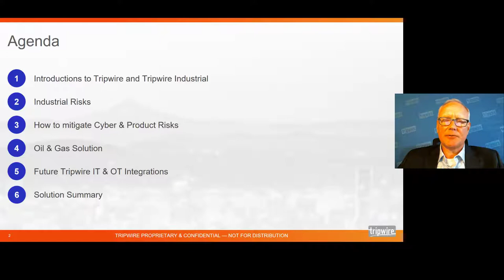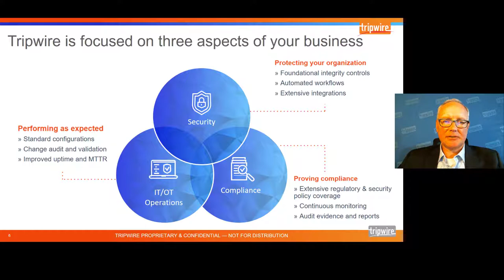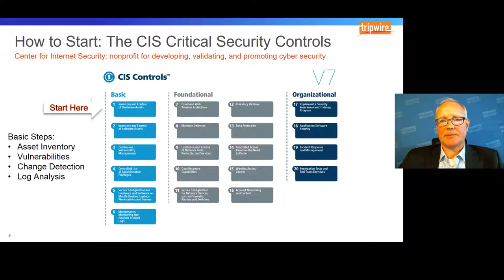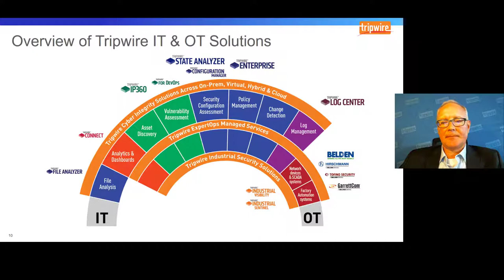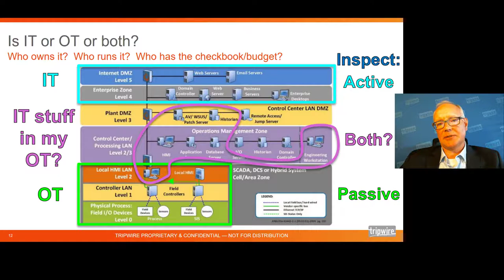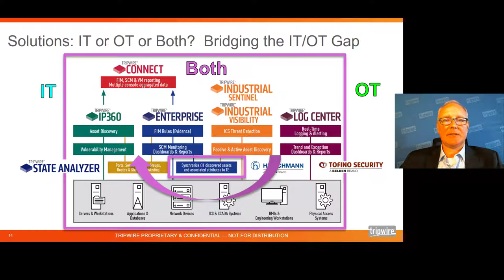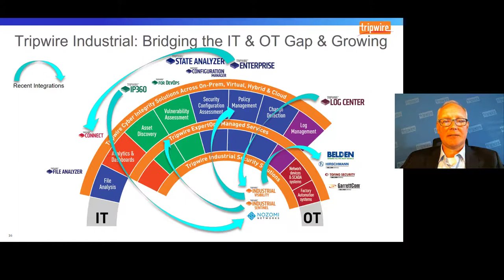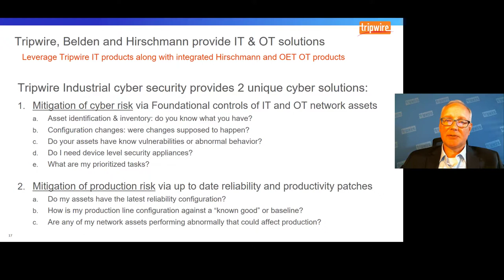IT/OT Convergence: How IT and OT Can Work Together to Limit Production Risk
Tripwire’s Rich Springer explains ICS risk along with Tripwire IT/OT convergence solutions to help mitigate cyber and production risk.